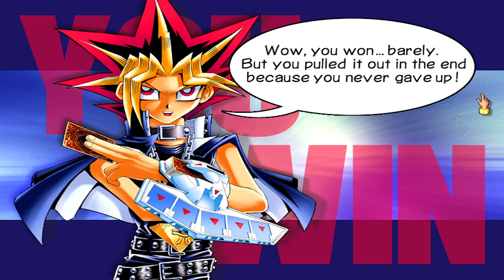Yu-Gi-Oh! Power of Chaos: Yugi The Destiny Match Duel 32.Day Gameplay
Yu-Gi-Oh! Power of Chaos: Yugi the Destiny is the first Yu-Gi-Oh! game for PC and the first of the three Power of Chaos games. This first game includes 155 cards, most of which are from Legend of Blue Eyes White Dragon and Starter Deck: Yugi, two are from Metal Raiders, one is from Spell Ruler, another is from Tournament Pack: 3rd Season and the other is from Starter Deck: Pegasus.

In Yugi the Destiny, the player learns how to play the Yu-Gi-Oh! trading card game with Yugi, who teaches the basics of summoning, tributes and other aspects of the game. Additionally, the player can duel against Yugi to collect cards and build up their own collection. Each card features artwork re-created from the card game. In addition to new artwork, Yugi the Destiny features a variety of battlefields and intense duels.

00:06 - Deck Construction
00:58 - 1st. Duel
07:41 - 2th. Duel
12:08 - Duel Win !